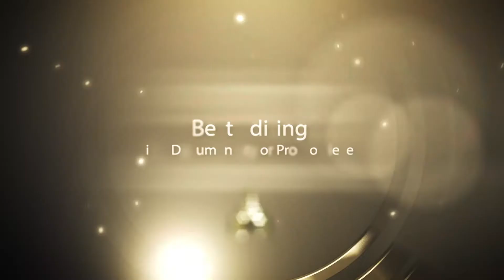Best Editing in a Documentary or Promo Piece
And the winner of Best Editing in a Documentary or Promo Piece is...